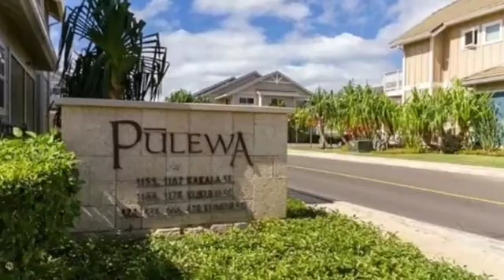Real estate for sale in Kapolei Hawaii - MLS# 201501400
466 Kunehi Street Unit # 1105
Kapolei Hawaii 96707
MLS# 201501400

PRICED TO SELL!  Pulewa at Mehana! This will go fast! Wonderful opportunity in the expanding city of Kapolei. Move in ready split level townhouse - 2 bed/2.5 bath/2 covered parking unit features stainless steel appliances split a/c open floor plan perfect for entertaining and private courtyard.  Enjoy the convenient location walking distance to schools park restaurants shopping and more! City & County AH restrictions apply. Call for details. 1st BO 1/28 10:00am-12:00pm. 1st OH 2/01 2:00pm -5:00pm.